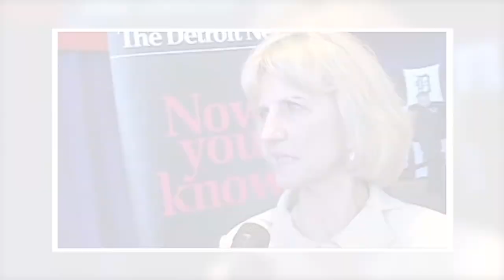Richest Self Made Women In The World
It is no secret that women are super dedicated to what they do and that has led them to become some of the most ultra-rich women in the world completely based on their hard work. They have made their place in the world themselves. Today D Lux Life brings you the 10 richest self-made women.

10. Oprah Winfrey - $2.6 billion

9. Johnelle Hunt - $2.7 billion

8. Doris Fisher - $2.7 billion

7. Zhou Qunfei- $3 billion

6. Meg Whitman - $3.4 billion

5. Zhang Xin - $3.6 Billion

4. Marian Ilitch - $ 4.1 billion

3. Chan Laiwa - $5.8 billion

2. Wu Yajun -$9.4 billion

1. Gina Rinehart -$15.2 billion

Women Empowerment does wonder folks! You can also go to websites where it’s easy to find information and resources for all these types of things in one convenient place. We’ve included links for several things mentioned in this video in the description.